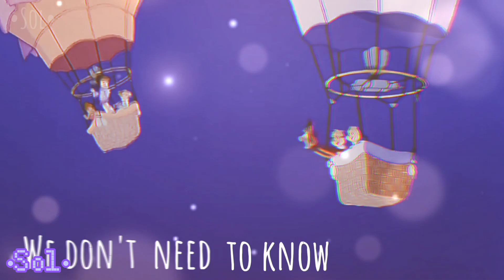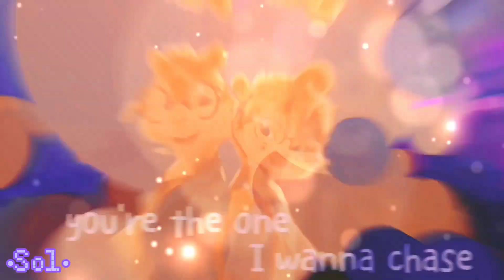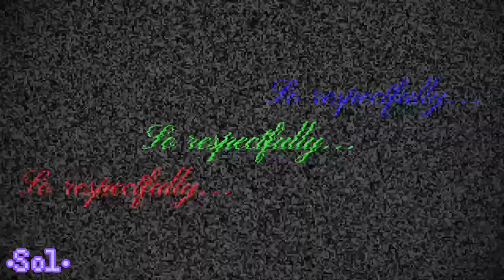.:MEP parts collection #1:.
Hi! :3

This Is practically my fist MEP parts collection!, I made the most like two months ago. I think my editing Is getting better hehe...

❥︎ Good Life.
•For: Alvittany95.
•Part: 6.

❥︎ Off To See The World.
•Hosted by me.
•Part: 6.

❥︎ Wooly Bully.
•For: Brittany Miller.
•Part: 5.
•Status: Done.

❥︎ TCA 3 Mashup songs.
•For: Simon Seville.
•Part: 1¿.

❥︎ Beautiful Soul.
•For: Emily Wrigh.
•Part: 6.
•Status: Closed.
•Manips and maskings I used by Areli Rios/Arimask.

❥︎ Get Me To The Party.
•For: ??
•Part: 6.
•Status: Deleted.
•Masking I used by Areli Rios.

•For: Holsy.
•Part: 8.
•Status: Done.

❥︎ Confident:
• For: Brittany 💖.
• Parts: 4, 5 & 6.
• Status: Closed.
•Maskings by me.

❥ On The Floor:
•For: Scarlett Prime.
•Part: 13.
•Masking I used by Arely Rios.

❥ Cake:
•For: Anotó Sino.
•Part: 6.

❥ Love To Hate Me.
•For: A. Yantzi.
•Part: 8.

❥ One In A Million:
•For: Dianna Miller.
•Part: 6/Outro.
•Status: Closed.
•Masking I used by KillMask01.

Thanks to everyone who hosted these MEPs for letting me participate, I literally love take part!

I have more parts done but they will be In the other collection :).
I'll update this when the other MEPs are done!

Editor: CapCut.

That's all, see ya!